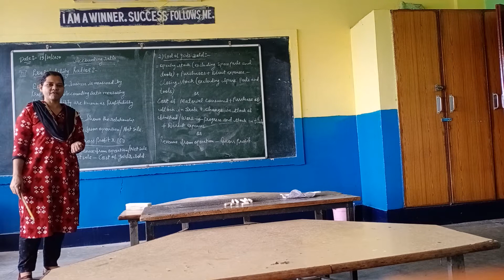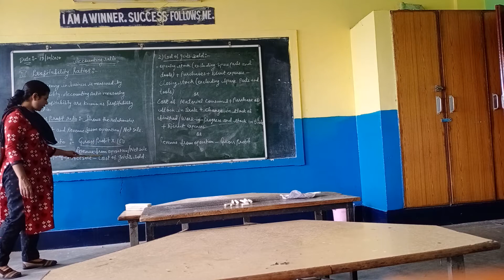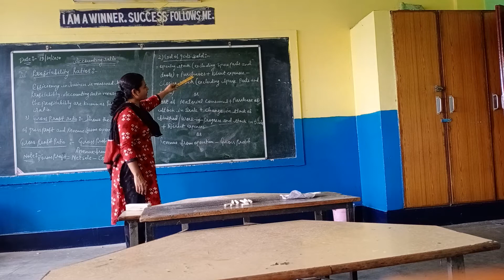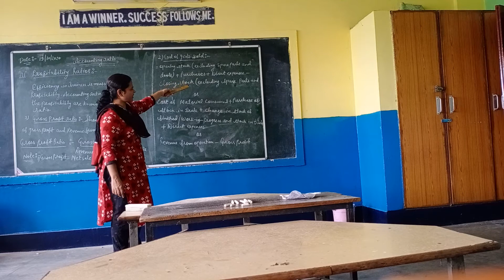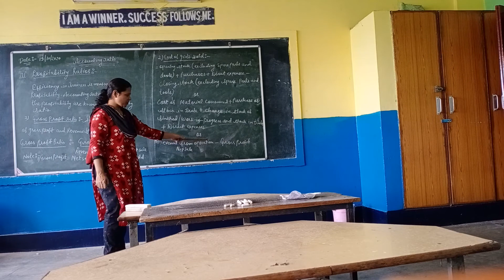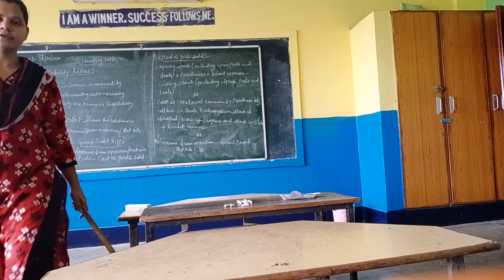Ratio analysis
Profitability ratio theoretical part first